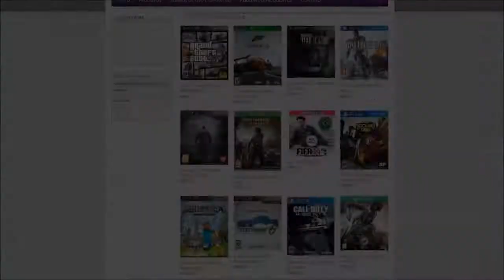GTA V Online - Entrando de Baixo da Cidade | Sobrevoando no Mapa de Helicóptero, BUG ÉPICO!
Incentive o canal, deixe um "GOSTEI" maroto =]

✔ Se estiver Gostado do video de o seu JOINHA e adicione aos FAVORITOS , para ajudar na divulgação do canal. "COMENTEM"✔

▉▉▉▉▉▉▉( Siga No ! )▉▉▉▉▉▉▉